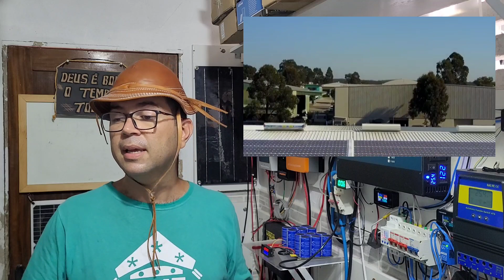Painel solar de R$50 o metro! Conheça agora. Energia Solar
Painéis Solares Impressos de Baixo Custo São Produzidos por R$50 Reais
4000/8000w LVYUAN 220v - Estoque BRASIL/CHINA
4000/8000w LVYUAN 110v - Estoque BRASIL/CHINA
3500/7000w LVYUAN 220v - (Entrada 12/24V)
3000/6000w LVYUAN 220v - (Entrada 24v ) BRASIL
2500/5000w LVYUAN 110v - (Entrada 12/24V) BRASIL
2000/4000w LVYUAN - Estoque BRASIL/CHINA
1500/3000w LVYUAN - Estoque BRASIL/CHINA
1000/2000w LVYUAN - Estoque BRASIL/CHINA

Lifepo4 105Ah (Loja LITOKALA VARICO),